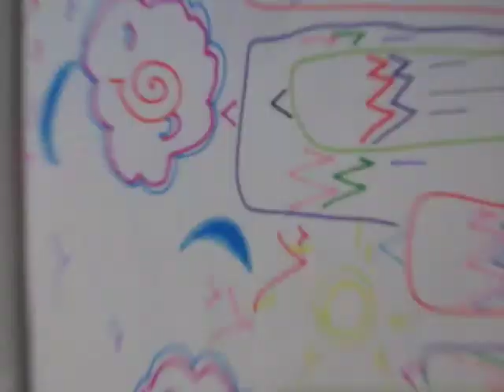the saga of edward and philip.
this is the saga of philip, the heroin addicted canadian bear, vs. all of his friends.

including edward. the cat who's name is actually chip.
also featured is:
the creepy neopet thing whose name doesn't matter.
humpie the bear.
mint the bunny.
a really gay snake.
that pig thing [the really last frame.]
the albino bear named almond, who ... isn't azn.

special guests;
krista's pants.